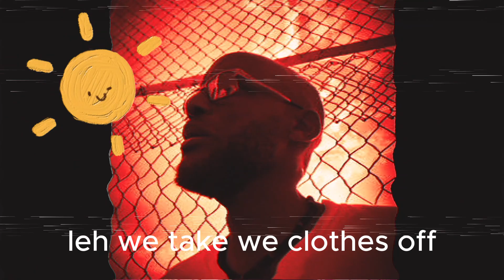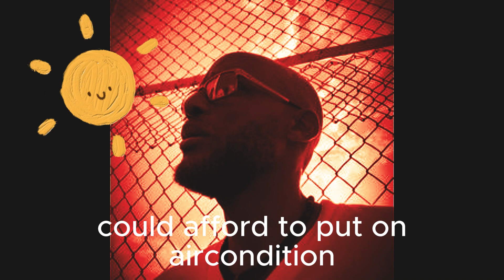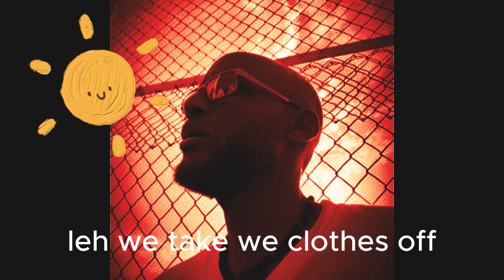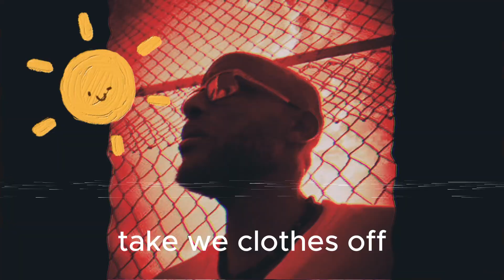Heatwave aka Take We Clothes Off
Faced with an unprecedented heatwave in the beautiful twin island Republic of Trinidad and Tobago, a man comes up with a common sense solution to beat the debilitating heat...